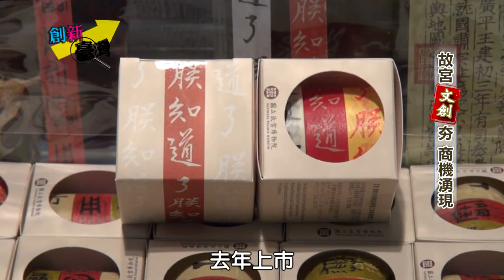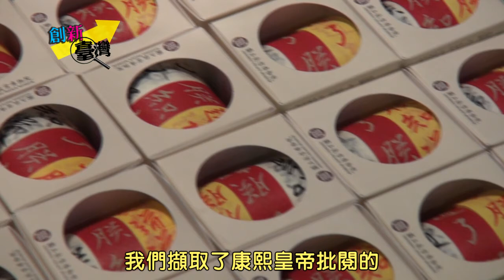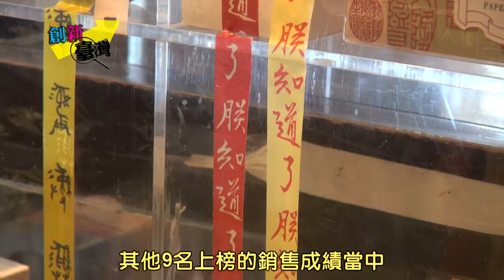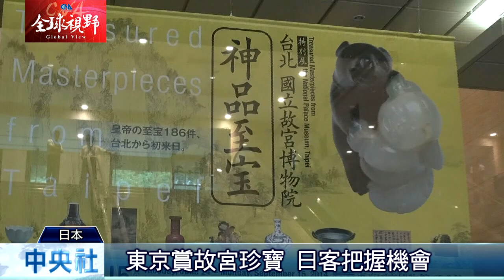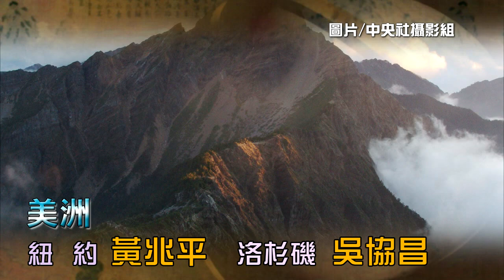全球視野1499集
[朕知道了 再掀故宮文創商機] 迎30萬名觀眾] 十月登場] 游進洛杉磯港] 推廣天然調味]